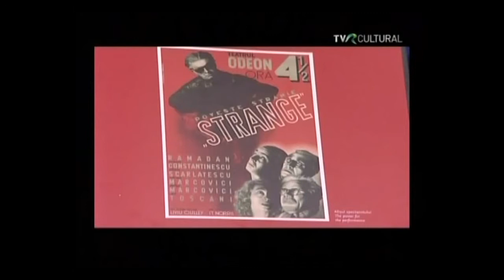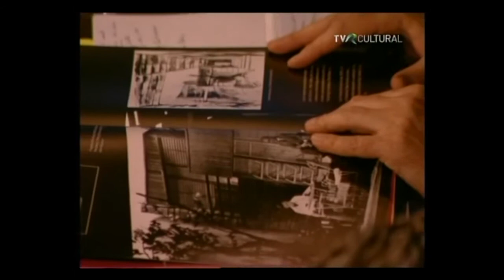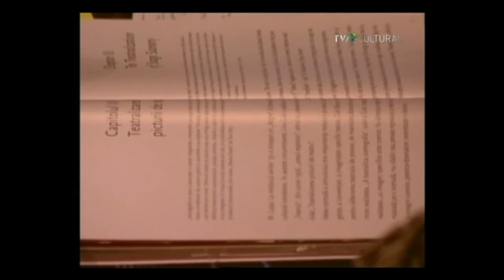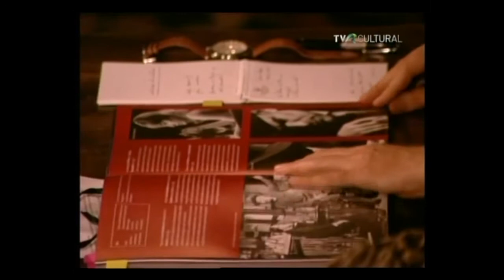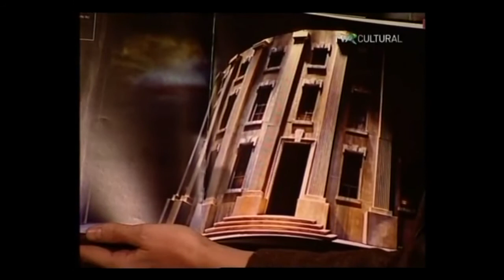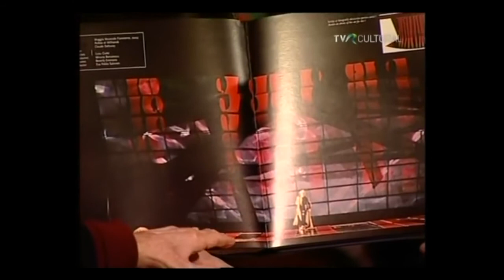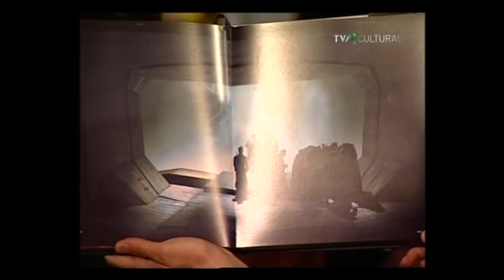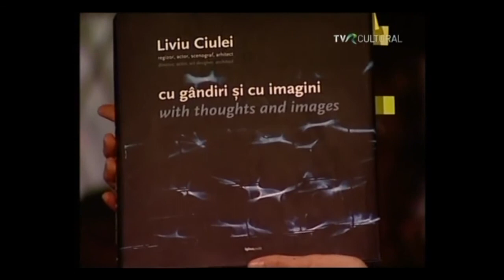Inapoi la argument - Invitat Liviu Ciulei